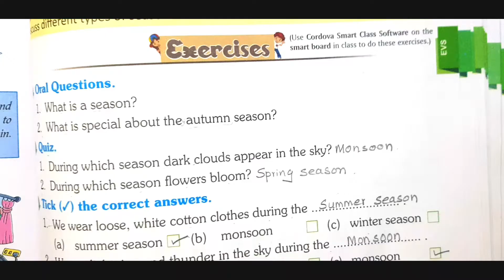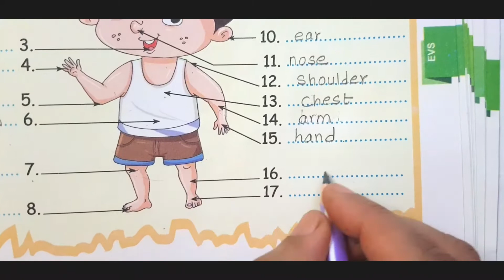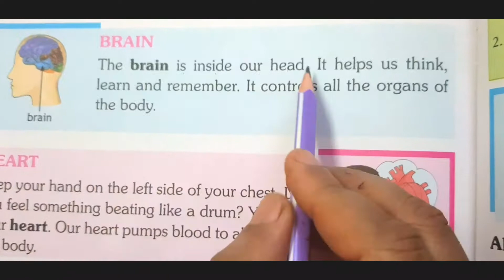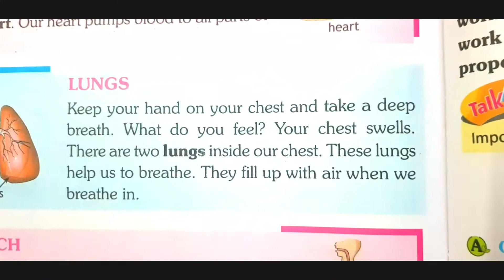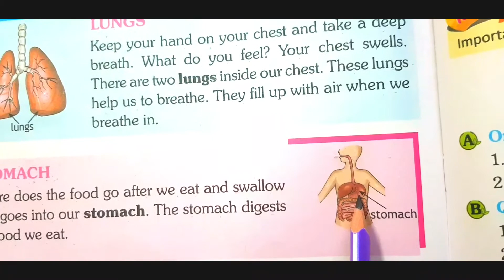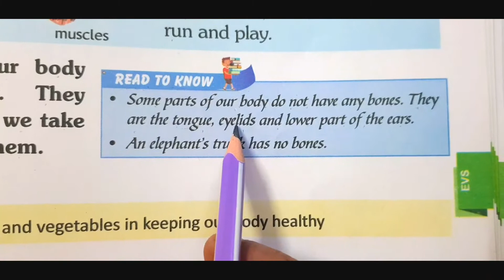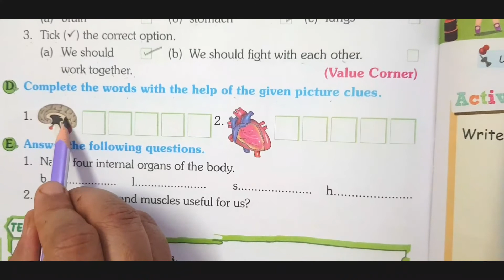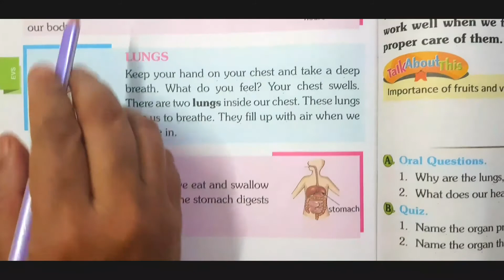CL II EVS 20TH JAN SFSMT TAHURA & RAFATHNAAZ